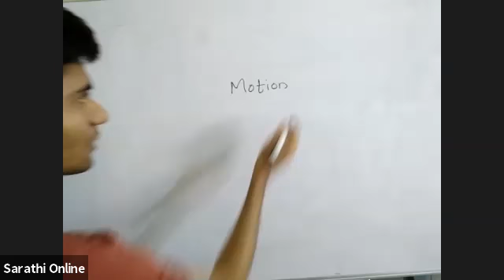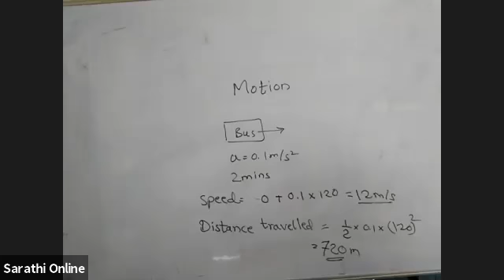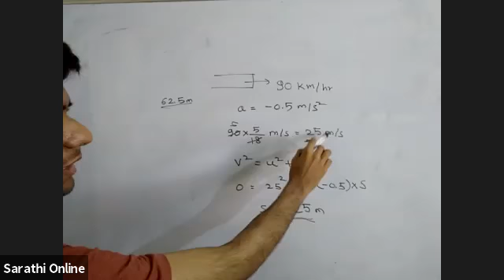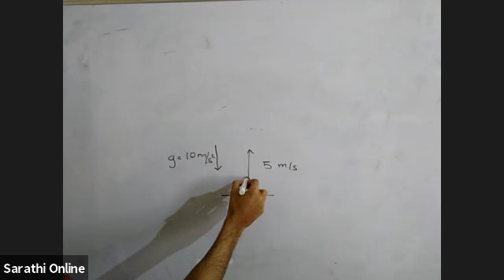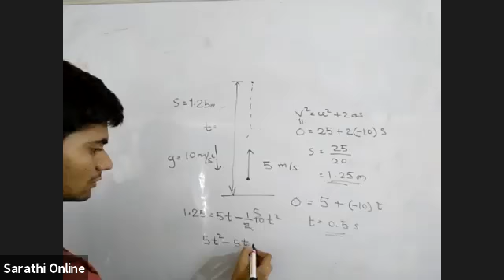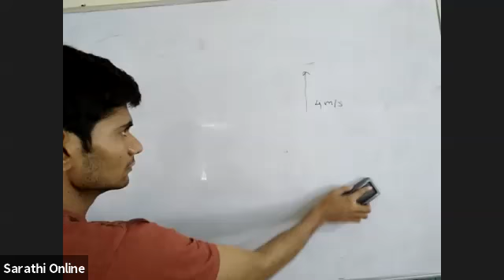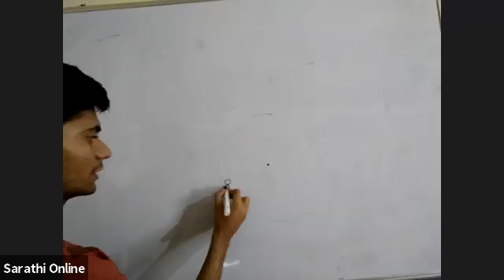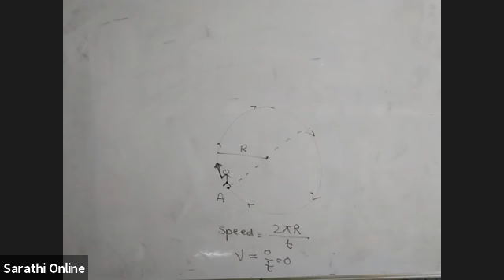Class IX Physics Motion Application of 3 equations of motion, Uniform Circular Motion